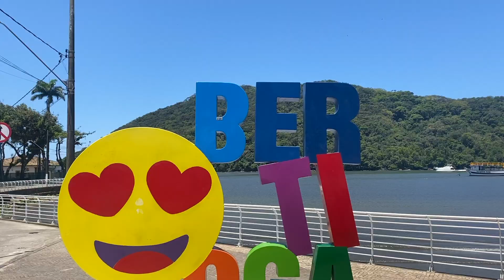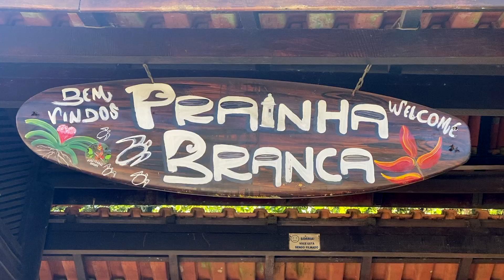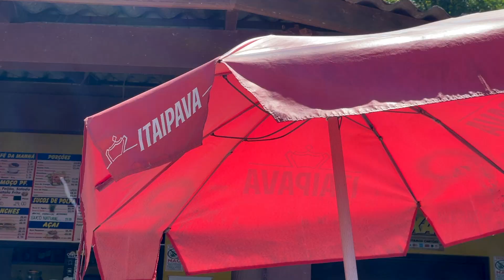BEST Beach in Sao Paulo (I CANT BELIEVE SAO PAULO HAS BEACHES LIKE THIS! Bertioga Brazil🇧🇷)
Hey Team, ✌🏼 Location - Bertioga brazil

Welcome back to another video. Today’s video is Beaches Sao Paulo (I CANT BELIEVE SAO PAULO HAS BEACHES LIKE THIS!🇧🇷 . The beaches in Sao Paulo are just beautiful! i had no idea Sao Paulo has beaches like this!! why go to rio when you can get these beaches in Sao Paulo like Bertioga Brazil!
I hope you enjoy this video. Please leave any questions you have down below.

Peace,
Travelkiwi ✌🏼🇳🇿